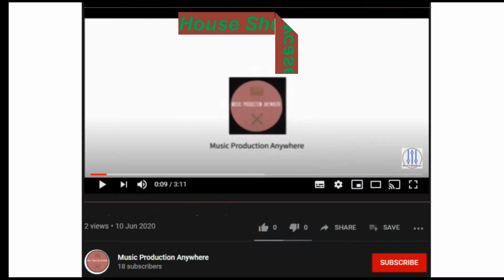House Showcase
Hey guys my name is Roo and I am the Co founder of Music Production Anyhwere

Make sure to follow me if you are new by clicking the

My Videos get uploaded on a Wednesday and Saturday at 16:30pm Uk time so make sure to tune in then

Music Production also offers free online music production courses which you can check out

Thanks

Roo